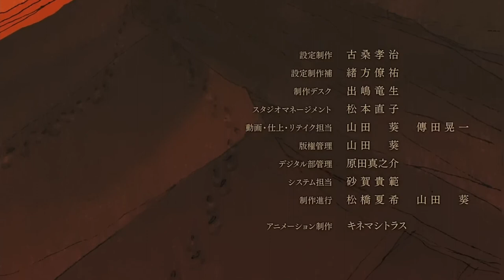Tate no Yuusha no Nariagari comentando el avance del capítulo 7